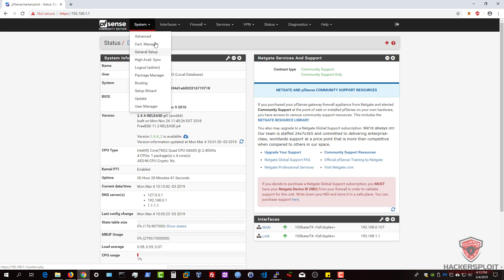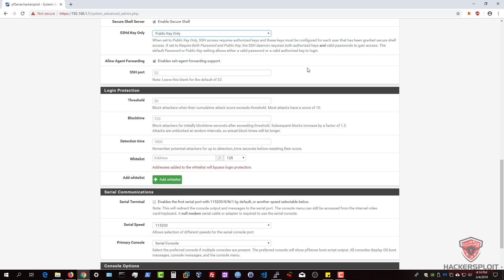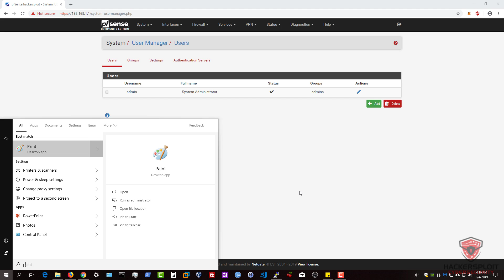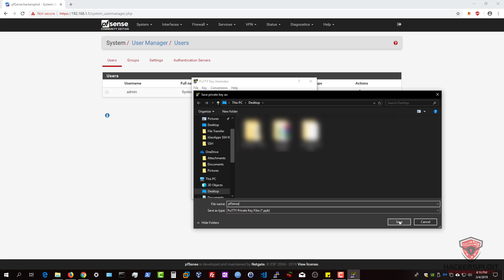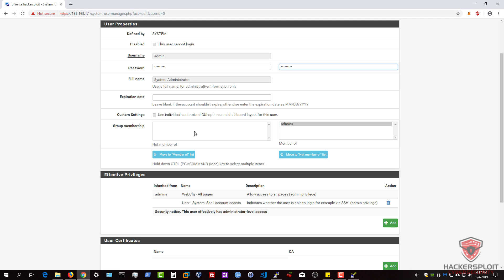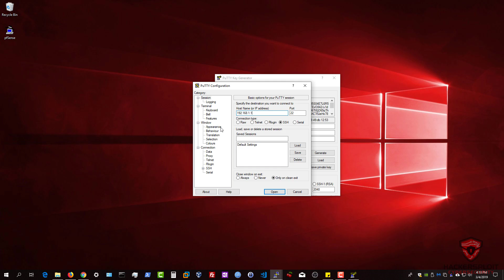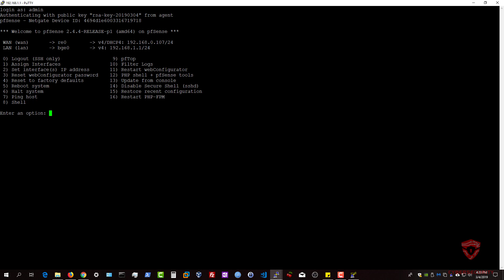pfSense 2.4 - Enabling SSH Access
pfSense is an open source firewall/router software based on the FreeBSD packet filtering program PF that can be used as a perimeter firewall, router, wireless access point, DHCP server and a DNS server.

🔹 GET OUT COURSES
Get a special discount on our courses:
The Complete Deep Web Course 2018: